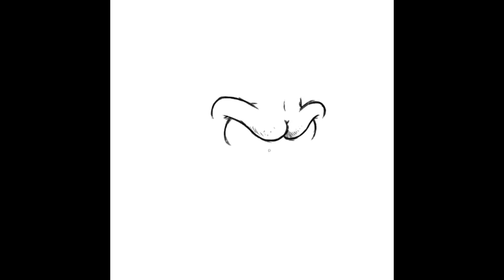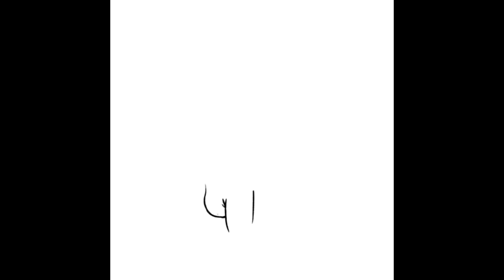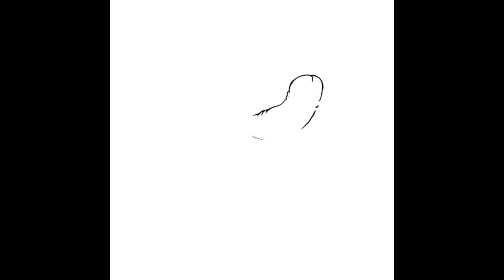FUNNY DOUBLE MEANING DRAWING, don't skip, share with your noughty friend, funny universe nr,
FUNNY DOUBLE MEANING DRAWING, don't skeep, share with your noughty friend,